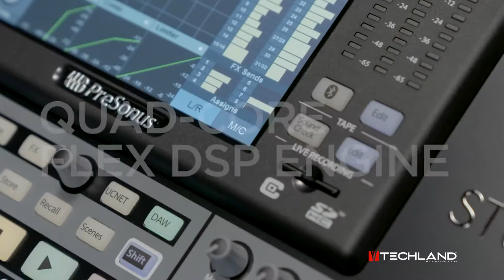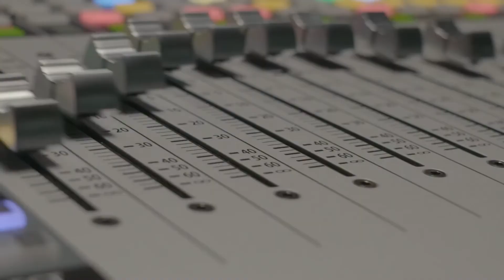PreSonus — Introducing the StudioLive 64S – Techland Houston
The StudioLive 64S is a 64-channel mixer that brings the power of a large format console to small format digital mixing. Powered by the new quad-core PreSonus FLEX DSP Engine, the StudioLive 64S digital mixer is equipped with 76 mixing channels, 43 mix buses, and 526 simultaneous processors—including 8 stereo reverberation systems, and Fat Channel plug-in models on every input channel and mix bus. With 128 (64X64) channels of USB recording, 128 channels of AVB I/O, flexible routing options, and the studio-grade audio quality that made StudioLive mixers famous, the StudioLive 64S delivers a truly exceptional mixing experience that's in a class of its own.

★ Techland is your one-stop source for the best in-stock supplies for stage, theatre, clubs and houses of worship. Special FX, stage lighting, pro audio and so much more.